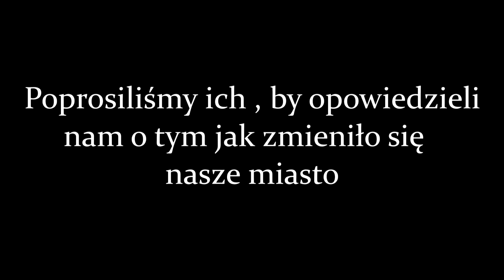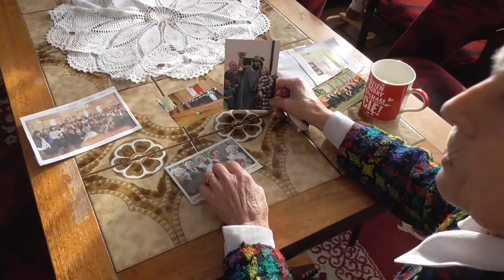Droga do piękna